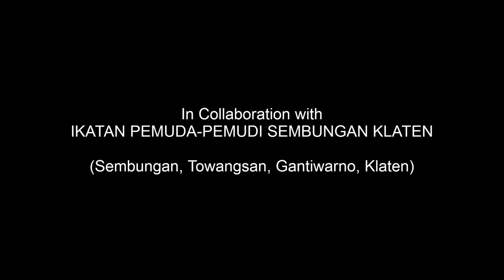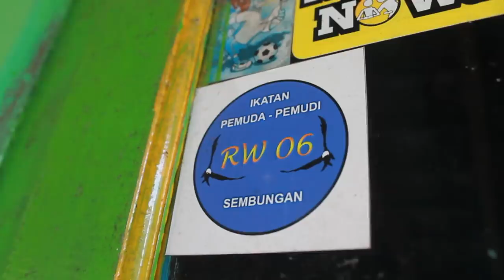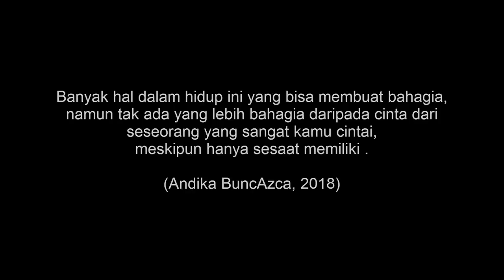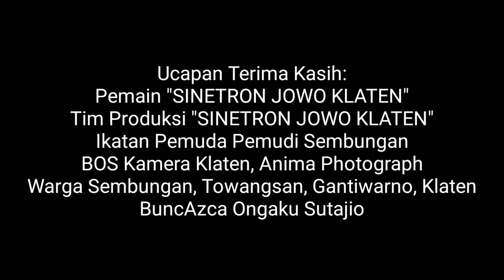CINTA ANAK SD (season 2) - [FULL MOVIE] BIOSKOP INDONESIA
DESCRIPTION:
Film ini adalah persembahan dari kami Pemuda Klaten. Film ini hanyalah fiktif belaka. Film menceritakan tentang perjuangan TELO (anak SD) yang berpetualang mencari cinta sejatinya. Tonton keseruannya.

Film ini diproduseri oleh Andika BuncAzca yang sekaligus adalah penulis skenario, DOP & Editor. Film ini tidak terlepas dari bantuan pihak lain seperti Daniel Sahulika, Abrida Band, Ikatan Pemuda-Pemudi Sembungan, dll.

CAST:
Ndani (Telo)
Agung Satria Wibowo (Gambul)
Nugik (Midek)
Ainun (Lentuk)
Indra (Karjo)
Anggita Erliana Putri (Marni)
Irgi (Wowok)
Ummu, Zilan, Pepep
Daffa (Ucok)
Alhusna Ibnu Husyairi (Papah Kiso)
Erma Setyoningrum (Mamah Senut)
Daniel Sahulika (Pak Supar)
Eksanti (Bu Ngatini)
Andika BuncAzca (Papi Sonto)
Anastasya Jessica (Mami Sumiati)
Moh. Rizal Sulis Setiawan (Pak Fleky)
Deni Mandala Putra (Paimo)
Alhusni Shohibul Fajri (Ayah Kentup)
Ida Setyaningsih (Bunda Tawon)
Andi Setiawan (Pethel)
Budi Setiawan (Gorok)
Marita Viana Prahesti (Mintuk)
Galang (Samino)
Arlinda Rizky Dwi Anggraeni (Sumini)
Diva Rohana Sakiya (Lilik)

CREW:
Producer by BuncAzca Ongaku Sutajio.
Direct & Editor: Andika BuncAzca.
DOP & Scenario: Andika BuncAzca & Daniel Sahulika.
Properti: Agung Satria Wibowo, Deni Mandala Putra & Eksanti.
Endorsed by BOS Kamera Klaten, Anima, Abrida Band Klaten.
In Collaboration with Ikatan Pemuda Pemudi Sembungan.
Thanks to Sembungan, Towangsan, Gantiwarno, Klaten.

Soundtrack:
- Andika BuncAzca - Perjuangan Yang Sia-sia
- Andika BuncAzca - Ungkapan Yang Tertahan
- Andika BuncAzca - Dewi Jingga
- An't Butterfly - SUMINI
- Inori - Sebuah Penantian
- Abrida Band - Biarkan Berlalu
- Ika Ceyye - Untuk Dia

SINETRON JOWO KLATEN.

Judul Sinetron
"SUNAT DEMI CINTA" (Episode 1)
"MACAK CAH CINTA" (Episode 2)
"PATRAP!" (Episode 3)
"KANDAS" (Episode 4)
"LUNGSET" (Episode 5)
"DITIKUNG KONCO" (Episode 6)
"KONCO BOYO" (Episode 7)
"KONCO OPO TRESNO" (Episode 8)
"SANTET CINTA" (Episode 9)
"KENO GODHO" (Episode 10)
"KALAH CEPET" (Episode 11)
"SELINGKUH ITU INDAH (Episode 12)
"KORBAN JANJI" (Episode 13)
"TRESNO TEKAN MATI" (Episode 14)

Klaten, Jawa Tengah - Indonesia. Postal ZIP 57454